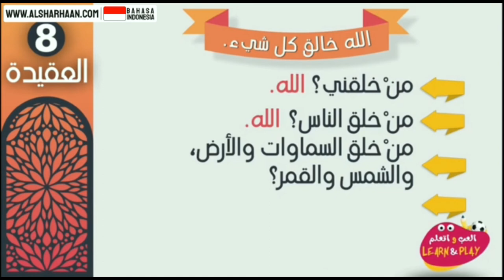🇮🇩 Allah Pencipta Segala Sesuatu